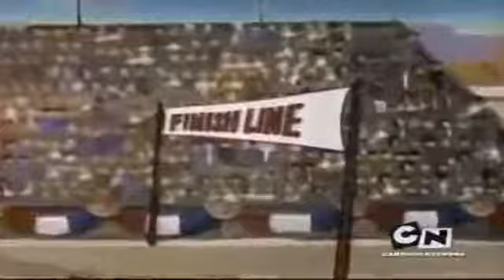Tom And Jerry Full Episodes 2018 - HD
Amazing funny Tom and Jerry cartoon Full episode  - 2018